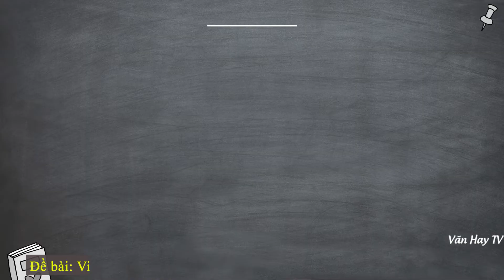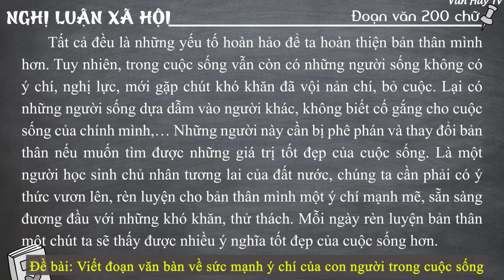"SỨC MẠNH Ý CHÍ của con người trong cuộc sống" - Viết đoạn văn nghị luận 200 chữ + 7 Mẫu tham khảo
🔰 🔰 🔰 Link tải 7 MẪU THAM KHẢO về Đề bài: Viết đoạn văn 200 chữ bàn về sức mạnh ý chí của con người trong cuộc sống.

♥♥♥ Hãy nghe và cảm nhận ♥♥♥